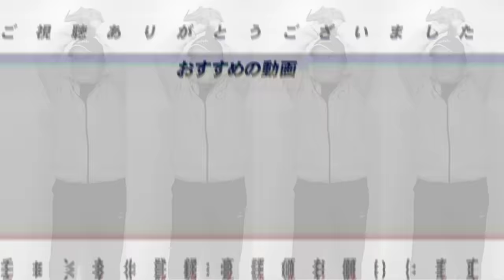【巨人5番問題】ジャイアンツの5番打者は誰？岡本を生かすも殺すも5番次第』高木豊の見解を語ります【プロ野球】